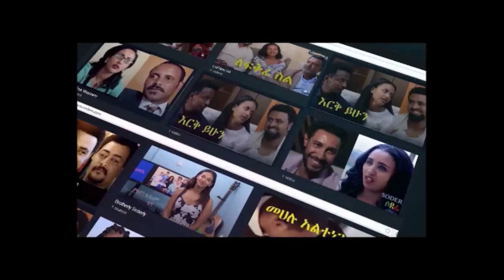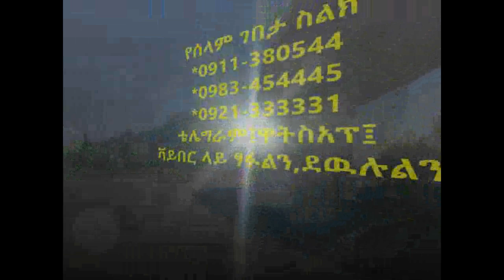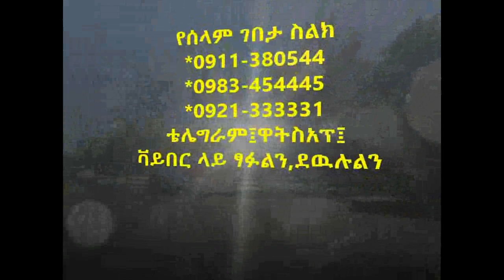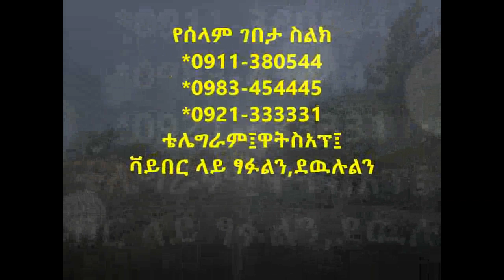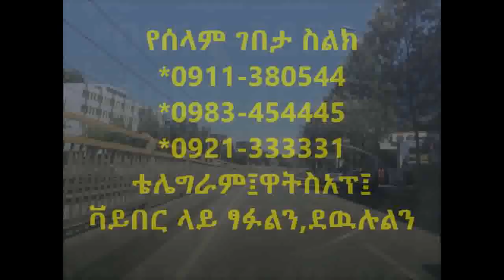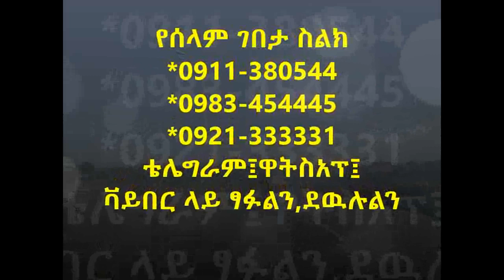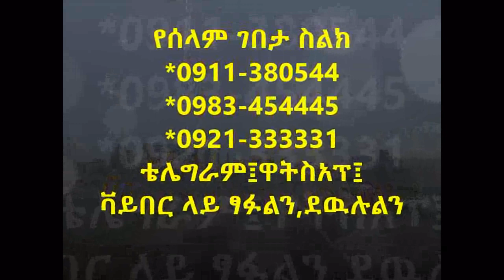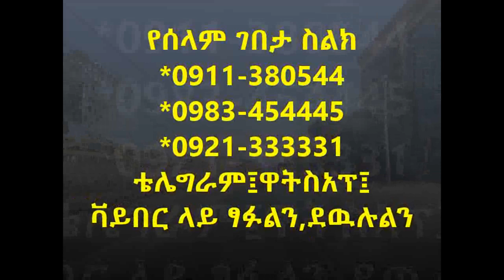Ethiopia: የተማርኩ ሴት ነበርኩ አሜሪካዊዉ ሰዉ እንዲህ ያሞኘኛል ብዬ አላስብም ነበር በሰላም ገበታ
ሳሚ ስቱድዮ፦
ሳሚ ስቱድዮ